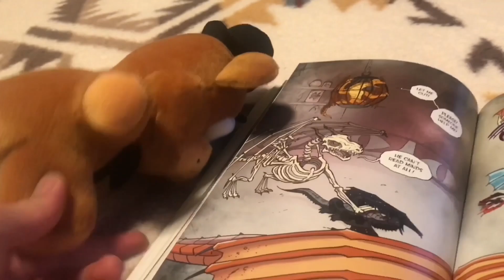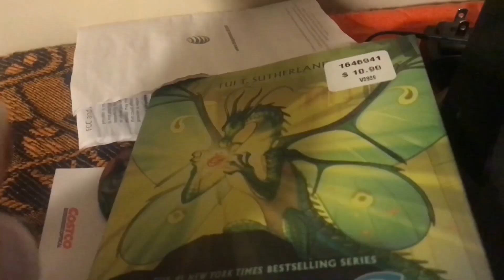Best moments from my live action movies (one will never be release to public) and a BTWF teaser.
Yep funny moments. Please watch to the end, there’s a sneak peak of my upcoming BTWF Film.